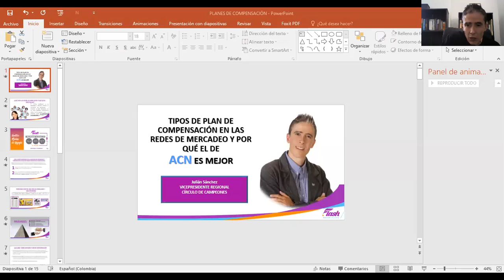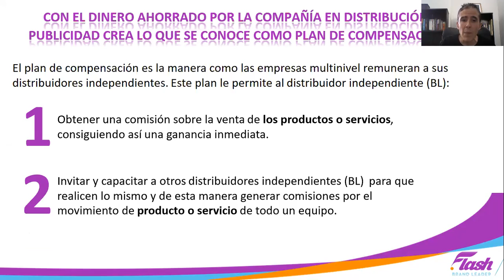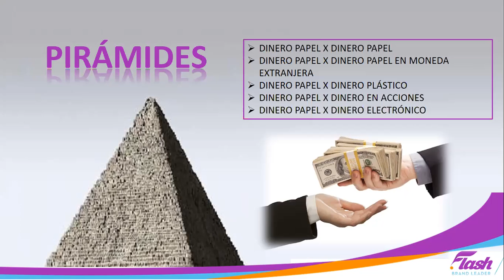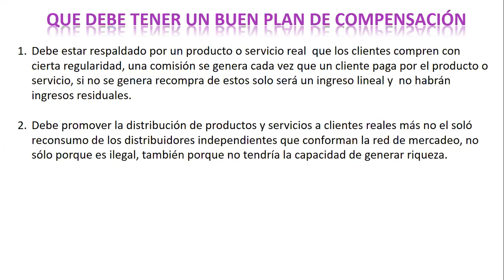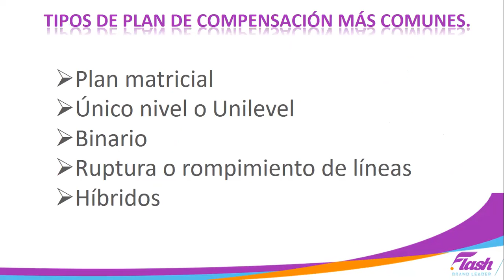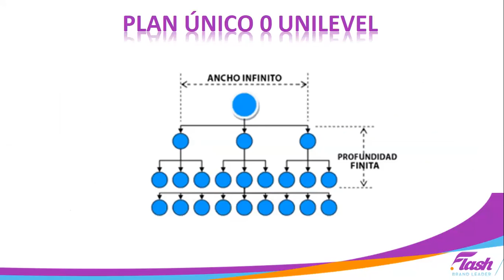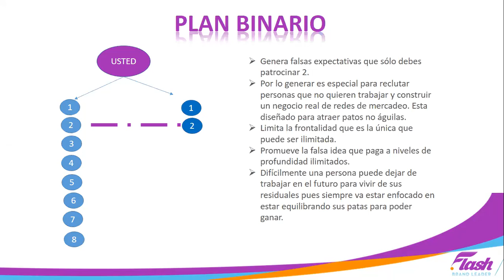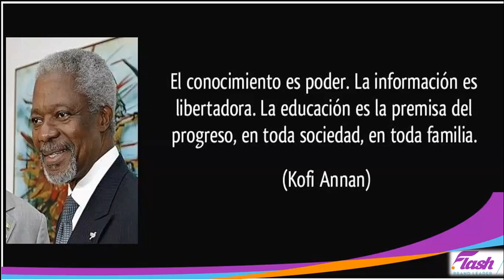TIPOS DE PLAN DE COMPENSACIÓN EN LAS REDES DE MERCADEO Y PORQUÉ EL DE ACN ES EL MEJOR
TIPOS DE PLAN DE COMPENSACIÓN EN LAS REDES DE MERCADEO Y PORQUÉ EL DE ACN ES EL MEJOR X RVP COC JULIÁN SÁNCHEZ